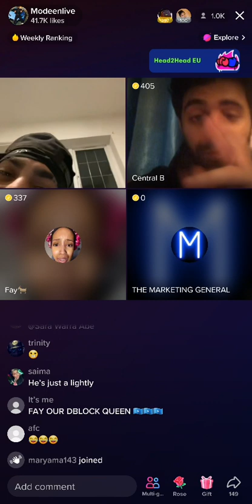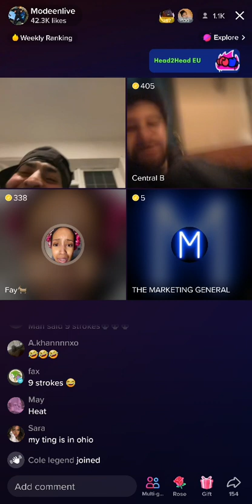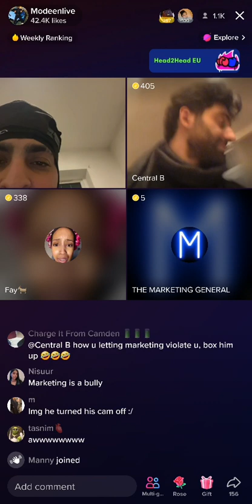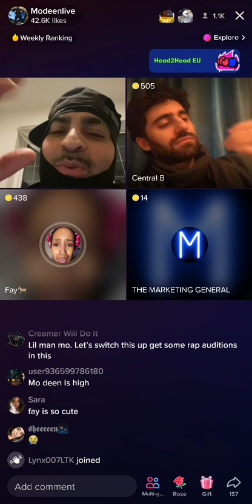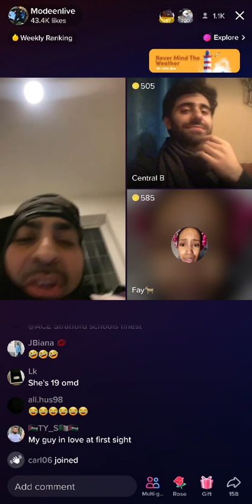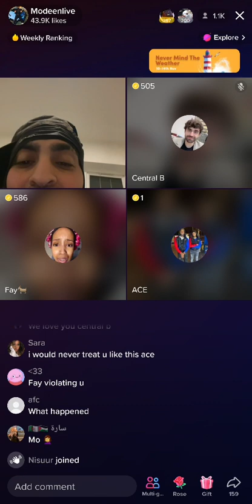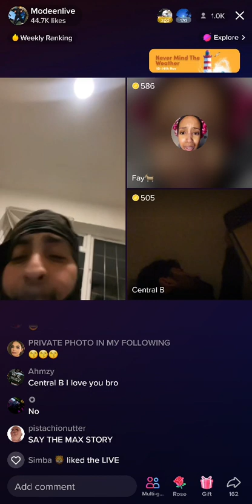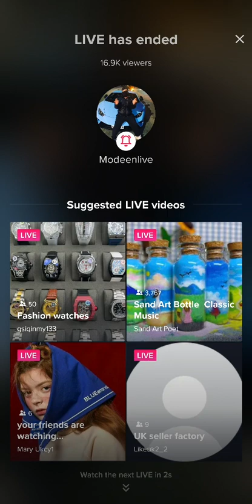modeen fay marketing and central b😂😂😂😂😂